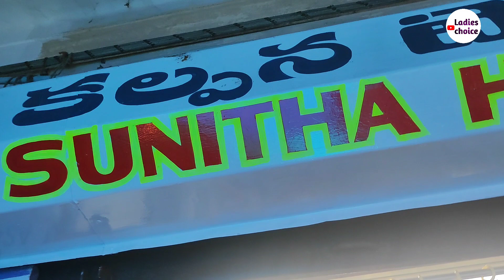మన విజయవాడలో కొత్త షాప్ నుండి కొత్త కలెక్షన్లు హోల్సెల్ priceకే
Address:- Sunitha handlooms
                  Shop no:-150-B
                 Vastralatha
                 Vijayawada